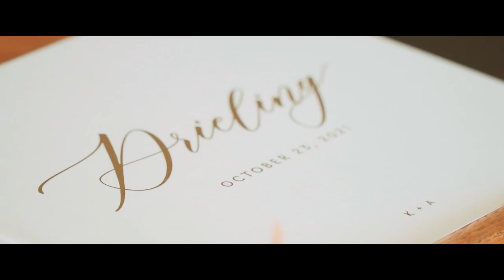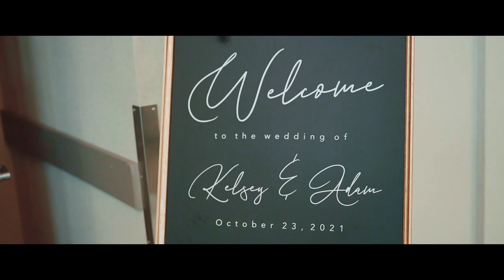Kelsey & Adam - The Drielings - A Brock Adams Visuals Wedding Film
The wedding film of Kelsey & Adam Drieling, married on October 23rd 2021

Songs:
My Only Love By Voyager
I Will Fight For You By Voyager